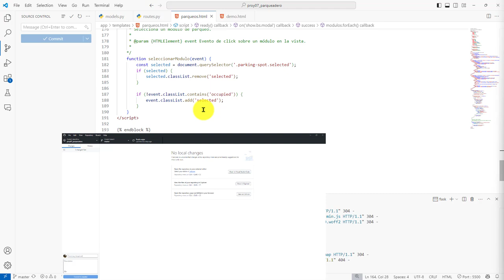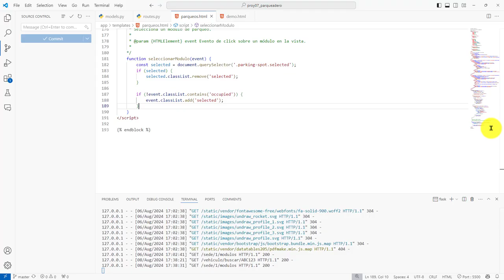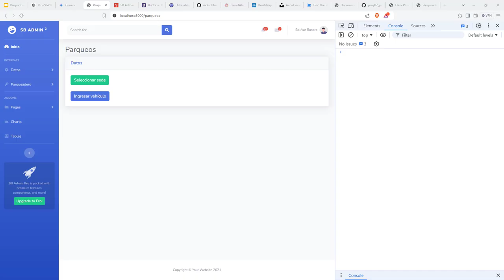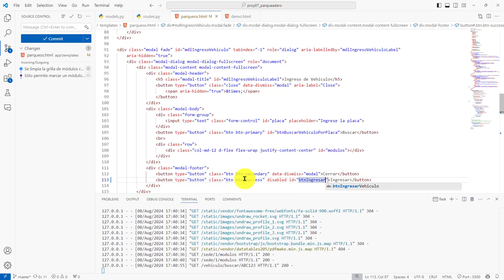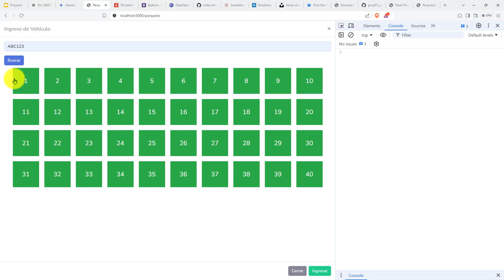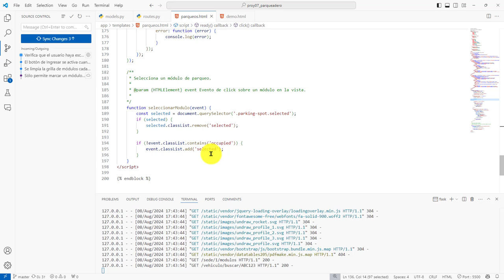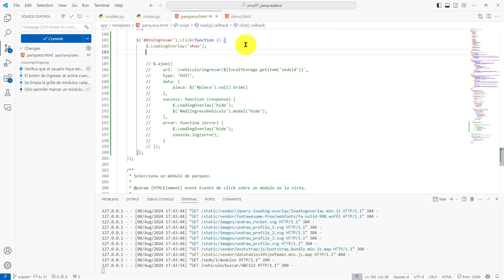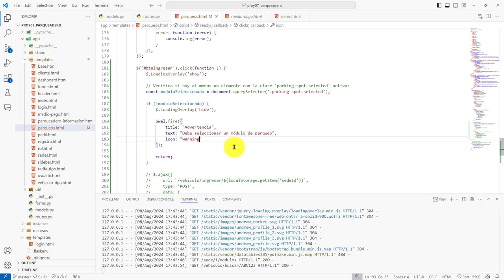367: PROYECTO 7 El Campo Placa de Vehículo es Obligatorio -Verifica Selección Módulo Estacionamiento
367: PROYECTO 7 El Campo de Placa de Vehículo es Obligatorio - Verifica Selección de Módulo de Estacionamiento.